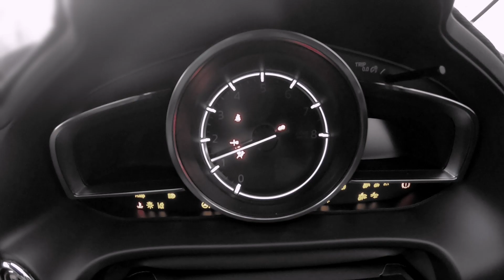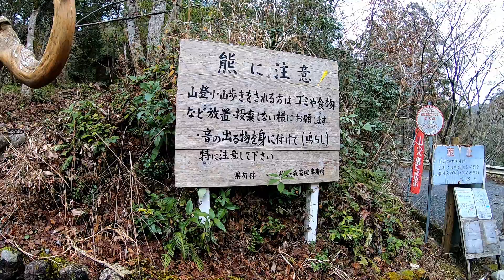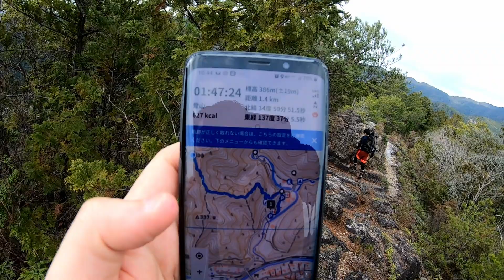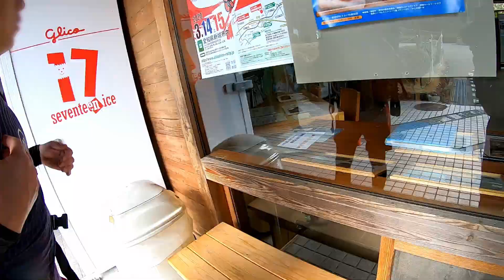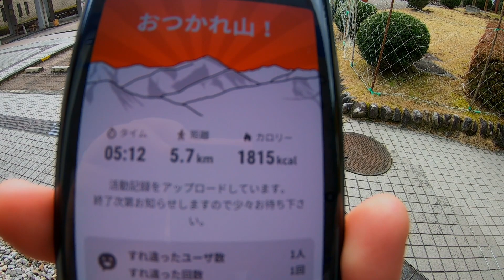【ﾄﾚｯｷﾝｸﾞ】開始早々リタイア！？初心者には超過酷でした。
※今回タイムワープ10sで撮って完全に失敗しました。(5sデフォが吉)
さて前回の続き。
ギアを諸々揃えたのでいざ登山へ！！！

YAMAP
ID:1264561

初めての登山。
きついだろうとは覚悟していたものの...
想像以上ww

ボロ泣きしそうなくらいでした。

本題とちょいちょいずれてしまう人です。
こんなんでも良ければレビュー等のご依頼はチャンネル概要欄のメールまで。

撮影機材
カメラ：α6400 －
：GoPro HERO7 Black －
　　　：Xperia Xcompact・GalaxyS9
レンズ：SEL20F28 －
マイク：BY-MM1 －
：BOYA BY-WM4 Mark II
録音　：H2N －
ｼﾞﾝﾊﾞﾙ：ZHIYUN CRANE M2－
ライト：VILTROX LEDビデオライト VL-200T